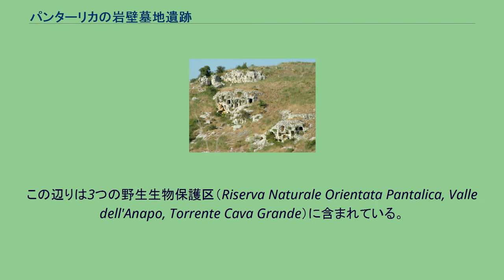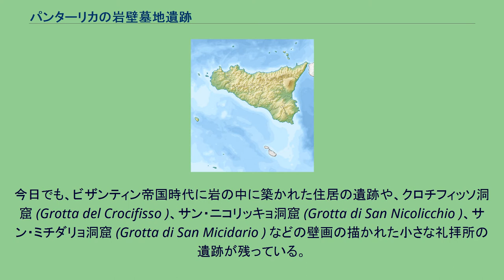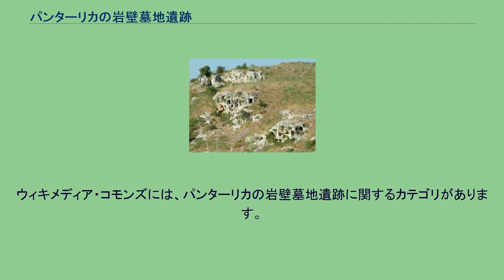パンターリカの岩壁墓地遺跡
パンターリカの岩壁墓地遺跡(パンターリカのがんぺきぼちいせき）は、紀元前13世紀から紀元前7世紀までの5,000以上の墓が残る、シチリア島の巨大なネクロポリスである。
パンターリカは、シチリア南東部のフェルラ - ソルティーノ間のアナポ川・カルチナラ川の渓谷に位置している。
パンターリカの岩壁墓地遺跡は、シラクサに残る古代ギリシャの都市遺跡とともに、ユネスコの世界遺産リストに登録されている。
パンターリカは、アナポ川やカルチナラ川によって形成された渓谷に囲まれた台地であり、観光客が近寄りやすい小道をいくつもそなえている重要な自然の地形である。
アナポ渓谷はシラクサとヴィッツィーニを繋いでいた古代の道に沿った 10km の小道で近づきやすくなっている。
この辺りは3つの野生生物保護区（Riserva Naturale Orientata Pantalica, Valle dell'Anapo, Torrente Cava Grande）に含まれている。
パンターリカのネクロポリスはシラクサの都市遺跡とともに、「シラクサとパンターリカの岩壁墓地遺跡」の名で、世界遺産に登録されている。
パンターリカの登録範囲は205.86haである。
紀元前13世紀前半に、シケル人や他のイタリア半島系の人々が到達するとともに、海岸の集落群は突然姿を消した。
先住民族は海岸の施設群を棄て、防衛的見地から丘の上や居心地が良いとはいえない山々に避難し、大集団を形成していた。
古代の記録は、ヒブロン王 (Hiblon) が彼らの所有地の周縁に赴き、紀元前728年にメガラ・ヒュブラエアを創設したと述べている。
しかし、紀元前664年に内地にアクレスを創設しつつ、シラクサが後に興って勢力を伸ばしたことが、王国の崩壊を決定付けた。
この時代の証言となっているのが、アナクトロンや、岩壁に人工的に穿たれた小洞窟群の約5,000の墓からなる広大なネクロポリスである。
ネクロポリス周辺の地域はマグナ・グラエキア時代だけでなく、中世初期の数世紀間も人々がいた。
その人々は、侵入してきた異民族や海賊たちによって追い払われた。
後にはサラセン人たちが安住の地を求めて、近づきにくい場所に近いこの地にそれを見出した。
今日でも、ビザンティン帝国時代に岩の中に築かれた住居の遺跡や、クロチフィッソ洞窟 (Grotta del Crocifisso )、サン・ニコリッキョ洞窟 (Grotta di San Nicolicchio )、サン・ミチダリョ洞窟 (Grotta di San Micidario ) などの壁画の描かれた小さな礼拝所の遺跡が残っている。
パンターリカには広い地域に渡ってネクロポリスが散在している。
アナクトロンの宮殿 (Palazzo dell’Anaktoron) は、大きな積み石による巨石建造物で、様々な長方形に区切られた部屋がある。
この宮殿は、ミュケーナイ文化様式の宮殿の優れた模倣のようにも見え、専門家にはシチリアにはミュケーナイ人の作業場があったという仮説を立てる者もいる。
これらは紀元前12世紀から11世紀のもので、パンターリカの遺跡の中でも早い時期に属している。
シラクサの古代ギリシャ都市遺跡とパンターリカの墓地遺跡は、古代地中海文明の一時期に関する重要な例証として、世界遺産に登録された。
ウィキメディア・コモンズには、パンターリカの岩壁墓地遺跡に関するカテゴリがあります。